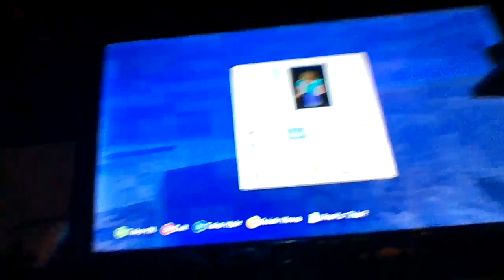[UNCUT] | Minecraft - Wool Collecting (Video Part 2/4)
This is the original, uncut video recorded on June 10, 2021

Original descriptions:
Ep. 3: The stakes are higher as the dyes are getting harder to find. Also, Robert is finally catching up to Benjamin.
Ep. 4: Benjamin's neighbor, Dave, came over and made this video even more "wholesome". Benjamin also finds a mine and gets stuck in it.
Ep. 5: Benjamin is losing hope in the game, even though he has almost all the colors in his frame!